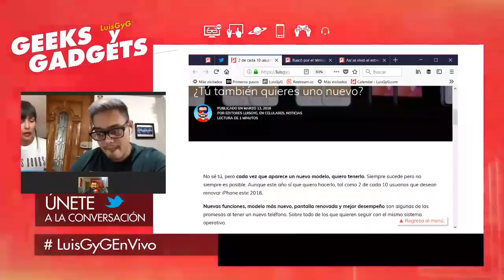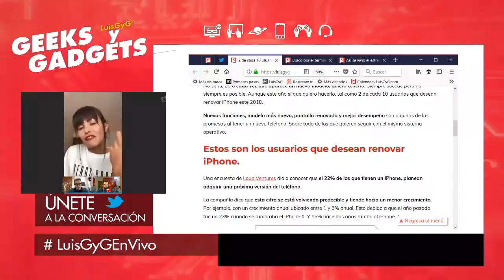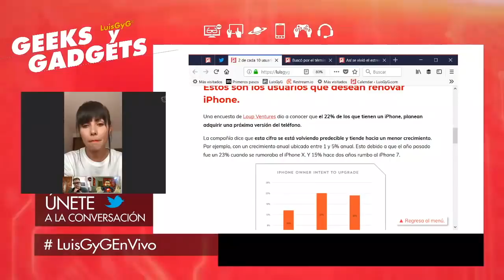2 de cada 10 usuarios quiere renovar iPhone este año.